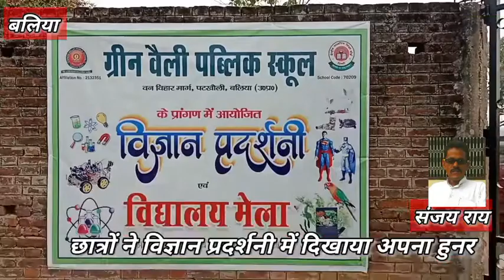-छात्रों ने विज्ञान प्रदर्शनी में दिखाया अपना हुनर,किया विशेष रोबोट तैयार,खुब हुई सराहना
स्थान- बलिया उत्तर प्रदेश

रिपोर्ट -संजय राय

एंकर -
ख़बर यूपी के बलिया में ग्रीन वैली पब्लिक स्कूल के प्रांगण में विज्ञान प्रदर्शनी का आयोजन किया गया। विद्यालय के  छात्र एवं छात्राओं ने एक से बढ़कर एक माडल का प्रदर्शनी  प्रस्तुत किए। जिसमें विद्यालय के छात्रों ने विज्ञान से जुड़ी विभिन्न क्रियात्मक प्रतिभाओं के माडल बनाकर अपनी प्रतिभा की प्रस्तुति दी। इस दौरान विज्ञान प्रदर्शनी में कक्षा 6 के छात्रों ने एक अनोखा इलेक्ट्रानिक रोबोट तैयार किया है। आर्टिफिशियल इंटेलिजेंस पर एक विशेष रोबोट तैयार किया है। जिसको देखकर बच्चों के अभिभावकों ने इस कार्य का सराहनीय बताया। और काफी लोगों ने इस रोबोट को पसंद किया। विज्ञान प्रदर्शनी में कुल 45 बच्चों ने भाग लिया। एक से बढकर एक अनोखा कार्य किया। जिसको देखने के लिए भारी संख्या में लोग मौजूद रहे।

 *बाइट- 1- कमल किशोर राय, प्रबन्धक*
          *2- ओंकार नाथ मिश्रा, प्रधानाचार्य*
           *3- सौरभ राय, छात्र*